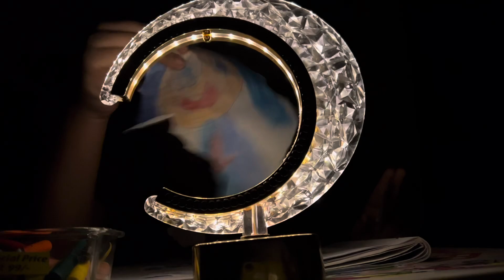Chicken 🍗 খাবে বলে মাম্মি কে পটাচ্ছে Tiger । রাতে তুমুল বৃষ্টি Current চলে গেলো @ABROnScreen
Chicken 🍗 খাবে বলে মাম্মি কে পটাচ্ছে Tiger । রাতে তুমুল বৃষ্টি Current চলে গেলো

Hi, Guys
We Are Abhishek (Abhi) And Madhumita (Pinky) And Our Daughter Alankrita (Kuttus). This Is Our Another New Vlog For You. Watch It, Like It, And Comment It, If You Need Something More Or Suggest Us For Our Upcoming Vlogs.
Thank You And Warm Regards To You From ABR On Screen Family.

Thanks To Watch Our Vlog
And